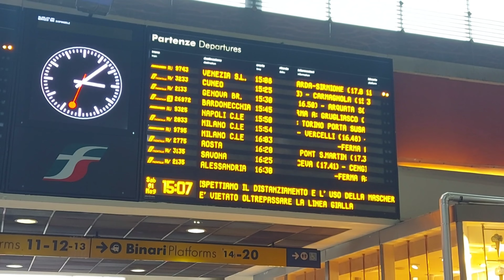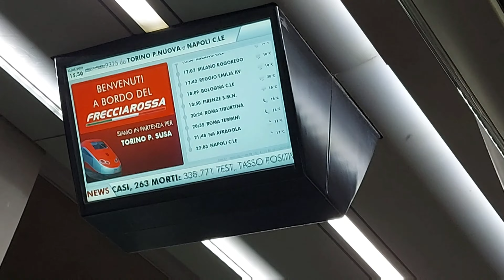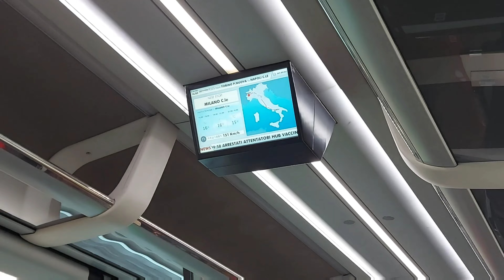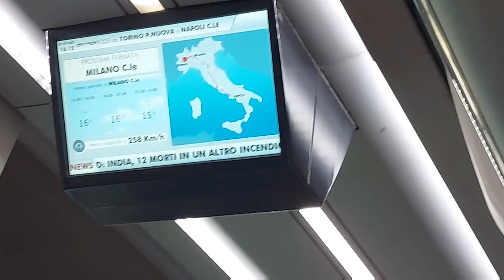A bordo frecciarossa da Torino Porta Nuova a Milano C.le in Standard - visito Business e Executive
▪️INFO VIAGGIO▪️
Treno: Frecciarossa 9325 (Etr 500)
Tratta: Torino PN - Napoli C.le
Livello: Standard (Servizio di 2°Classe)

▪️PUNTI PRINCIPALI▪️
0:01 Torino Porta Nuova
0:07 Info treno su monitor
0:20 Frecciarossa
0:27 Salita sul frecciarossa
0:35 Standard
0:50 Premium
1:05 Bar
1:15 Business
1:30 Business salottino
1:35 Executive
1:52 Il mio posto in Standard
2:08 Partenza da Torino PN